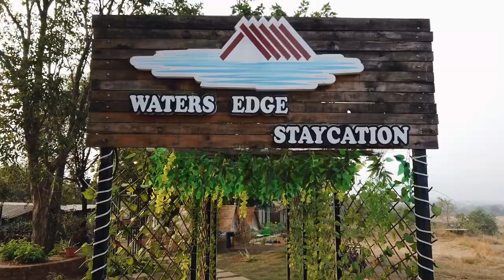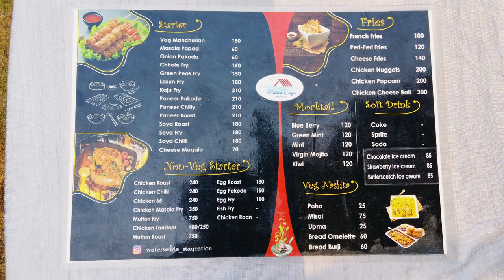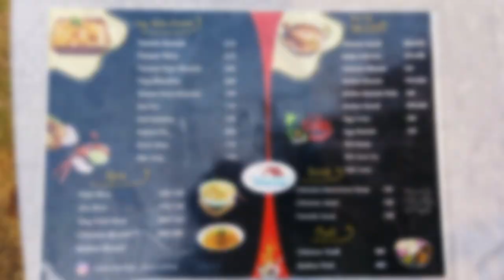Waters Edge Staycation | Pawna Camping near Pune & Mumbai | Most Budget Camping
Water edge Staycation - 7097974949/ 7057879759
Address - Malvandi rd , near Pawna dam , Maharashtra.

Looking for a camping and hiking trip close to Mumbai and Pune? Look no further than Waters Edge! Waters Edge is a small family owned campground that offers excellent value for your money. Plus, they're a short drive from both Mumbai and Pune.
In this video, I'll show you around Waters Edge and tell you all about their most budget camping option. Plus, I'll give you a sneak peak of my upcoming Finding India videos which will be shot in Pune and Mumbai. So be sure to check them out!

Playlist of places and Resorts In and Around Pune -

Memory Card (Samsung evo 64 GB card )

After our All India Road Trip now we will be exploring places in Maharashtra .
As we have shifted to Pune and we also be exploring places & resorts in and around Pune .